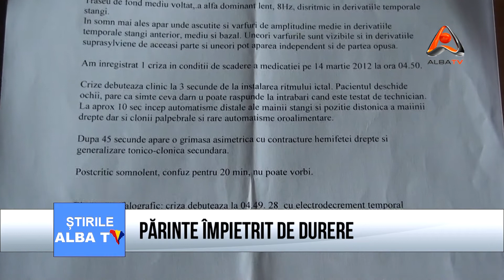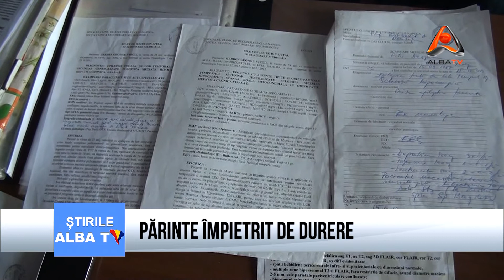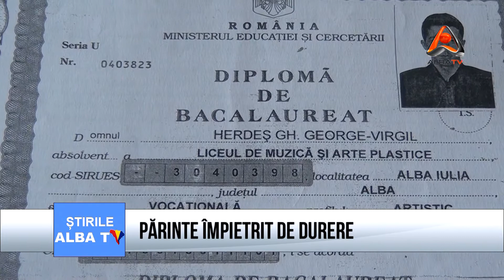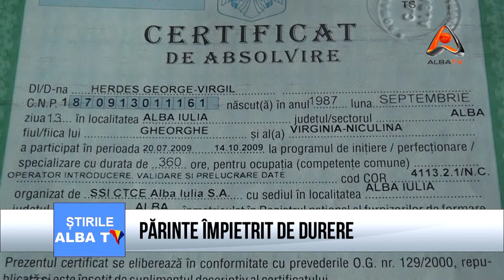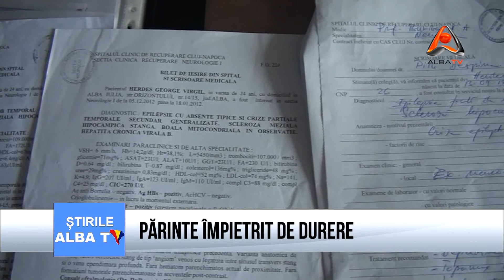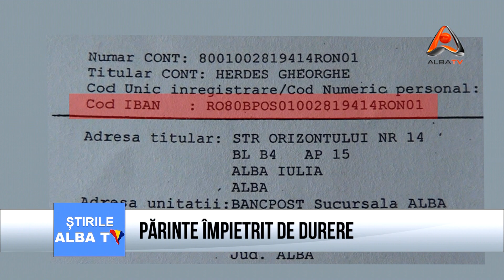PĂRINTE ÎMPIETRIT DE DURERE